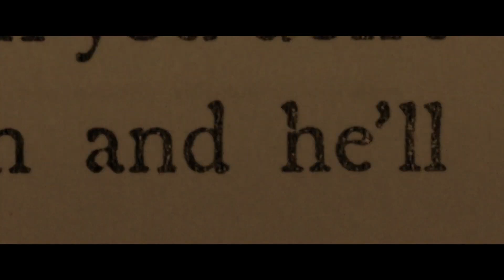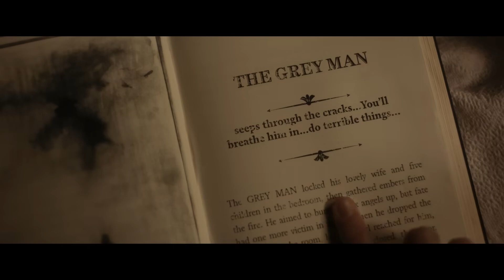HOLD YOUR BREATH Featurette Wall Of Death 2024